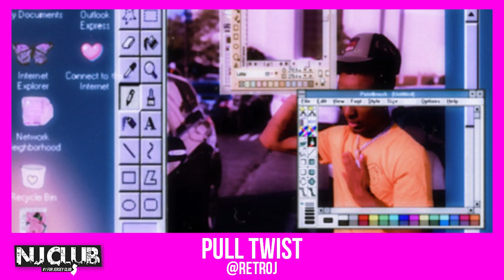PULL TWIST (Jersey Club)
Listen to "PULL TWIST" Club mix.